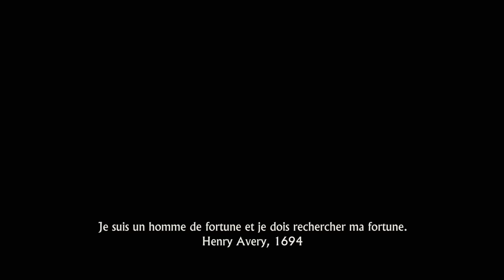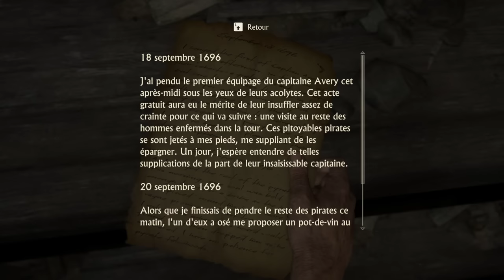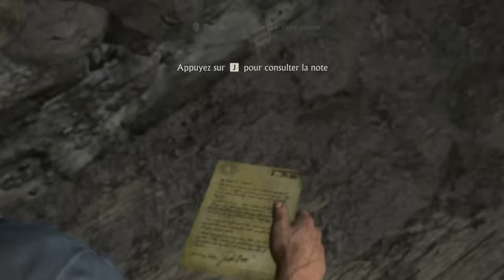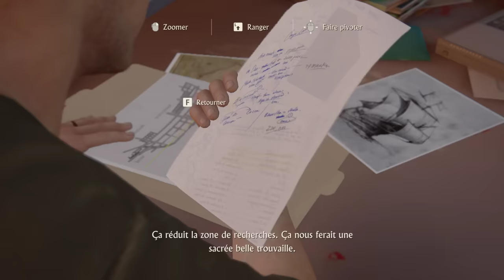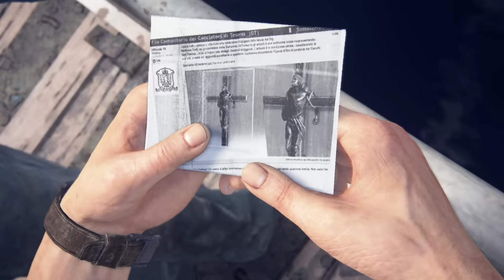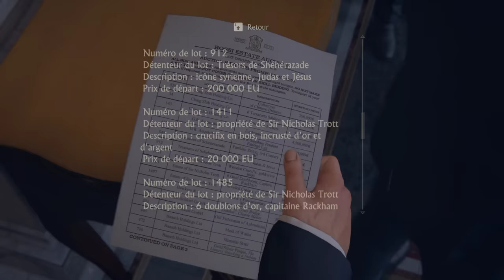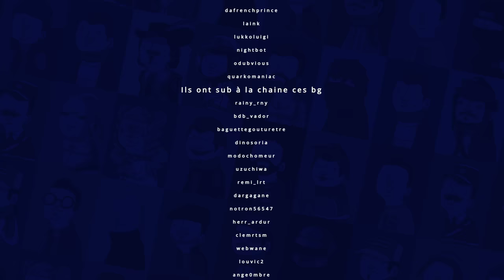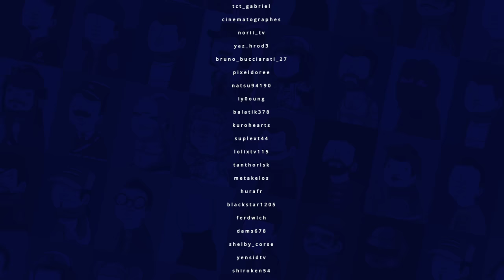VOD - Laink et Terracid // Uncharted 4 [1/4]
Téléchargez UNCHARTED™: Legacy of Thieves Collection ▶️ sur l'Epic Games Store avec le code créateur "WANKIL"